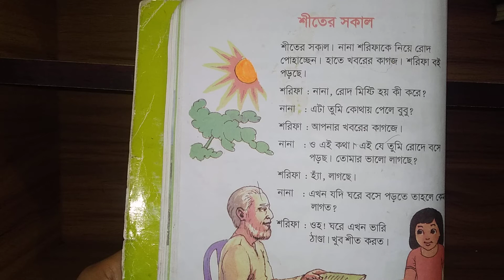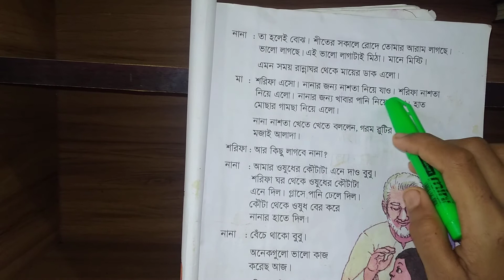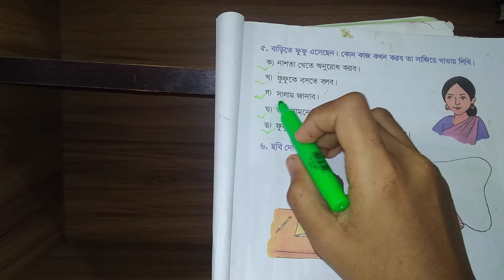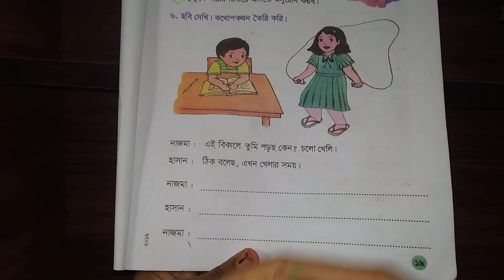Class 2 Bangla || শীতের সকাল page no 16-19|| Nafiza Israt Tuya|| Class One to Eleven